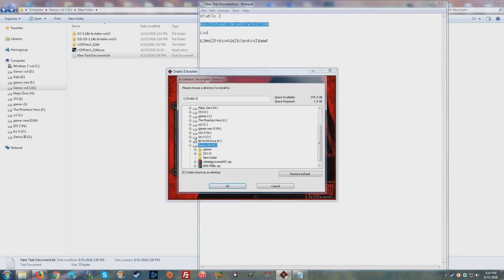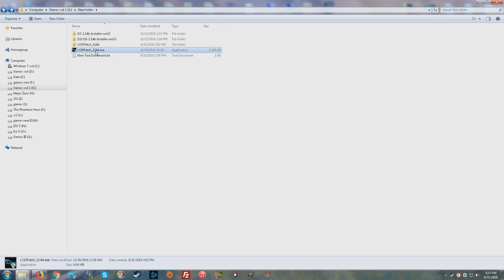How to install Diablo 2 on Windows 7 x64 patch to 1.14D + english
online not working

Key for the new installer  no online
Diablo 2

4EK2896KM6J8MYW98YWTH2CD6M

Lod
EZMN28YBVX4GN2ECWX4VX2BWWF

Patch english version